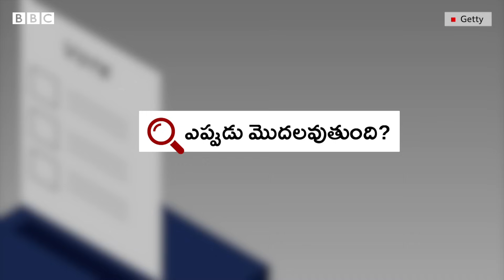Code Of Conduct: ఎన్నికల ప్రవర్తనా నియమావళి ఎంత కఠినంగా ఉంటుంది? దాని పవరెంతో తెలుసా? | BBC Telugu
ఎన్నికలు వస్తున్నాయంటే అధికారంలో ఉన్న పార్టీలు ముందుగానే కొత్త కొత్త పథకాలు అమల్లోకి తెస్తారు. ఇంతలా ఎందుకు హడావుడి పడతారంటే... ఎన్నికల ప్రవర్తనా నియమావళి అమల్లోకి వస్తుందనే. అసలు ఈ ఎలక్షన్ కోడ్ ఆఫ్ కండక్ట్ అంటే ఏంటి? అదెంత పవర్ ఫుల్?